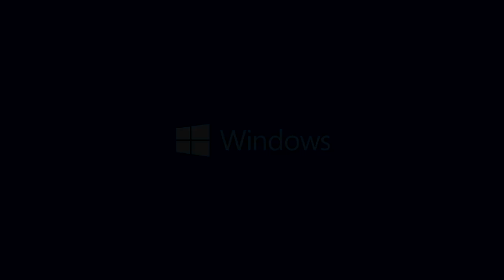[TI7.] The International 2017. Part 3